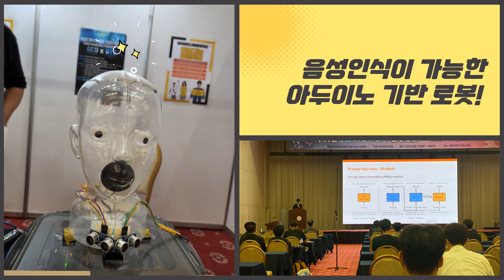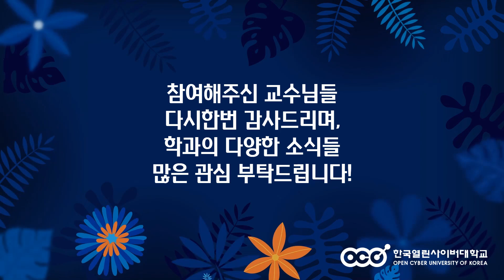The AI Korea 2022 세종대학교 컨벤션센터 행사 참가 ㅣ 인공지능융합학과ㅣ한국열린사이버대학교